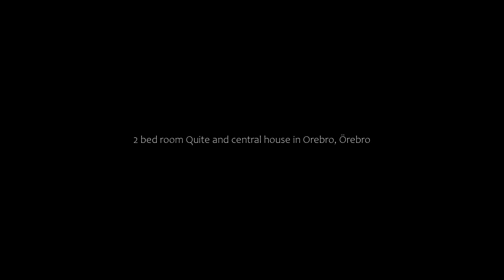2 bed room Quite and central house in Orebro, Örebro, Sweden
2 bed room Quite and central house in Orebro, Örebro, Sweden
About Property:
2 bed room Quite and central house in Orebro, a property with a garden, is situated in Örebro, 1.6 km from Örebro Castle, 1.4 km from Örebro Train Station, as well as 1.7 km from Örebro County Museum. The property features garden and city views, and is 1.2 km from Conventum. Featuring free WiFi throughout the property, the non-smoking holiday home has a hot tub.

The holiday home features a TV, 2 bedrooms and a living room. Towels and bed linen are ava...
Property Type: Hotel
Address: 41 Egnahemsgatan, 703 47 Örebro, Sweden
Searching For
1. 2 bed room Quite and central house in Orebro - Örebro - Sweden
2. 2 bed room Quite and central house in Orebro - Örebro - Sweden Address
3. 2 bed room Quite and central house in Orebro - Örebro - Sweden Rooms
4. 2 bed room Quite and central house in Orebro - Örebro - Sweden Amenities
5. 2 bed room Quite and central house in Orebro - Örebro - Sweden Offers and Deals
Audio Credit:
Track Title: Reasons To Hope
Artist: Reed Mathis